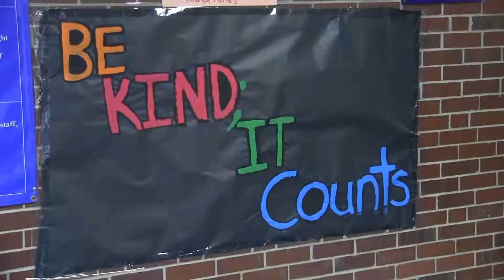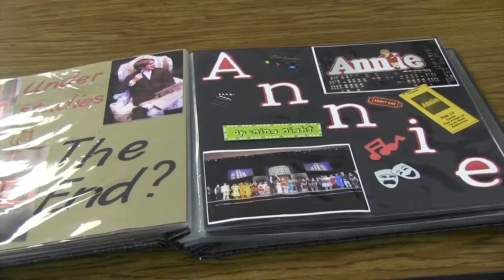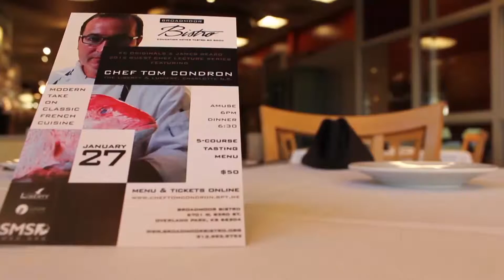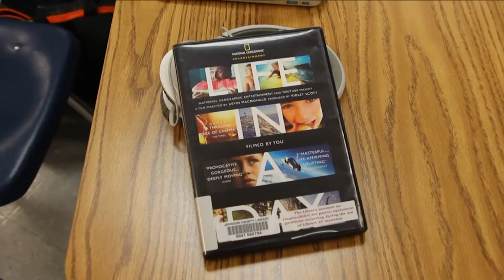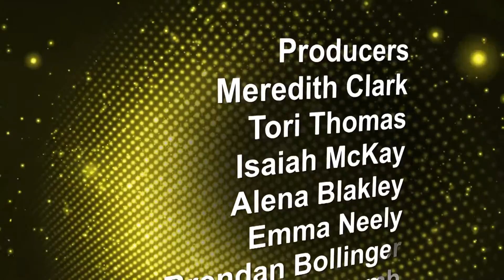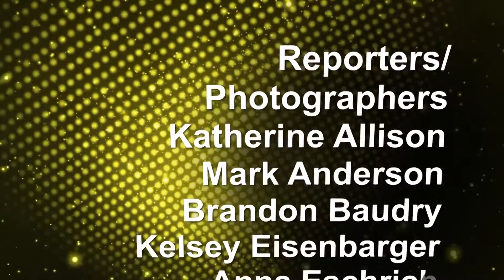2014 15 Encounter 5 SM West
Encounter Shawnee Mission takes you around the district with students from Shawnee Mission West High School. Covering the events and activities of the Shawnee Mission School District.